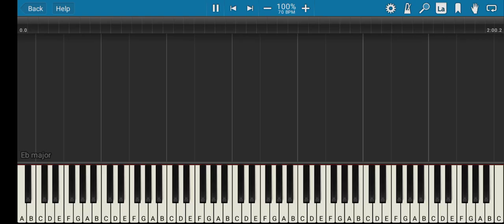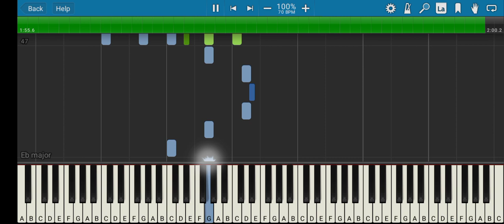The Tatami Galaxy - Piano Tutorial Synthesia Pianosia